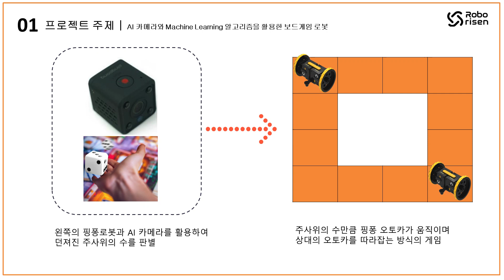AI 카메라와 머신러닝 알고리즘을 활용한 보드게임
IoT 모듈형 로봇활용 AI자율주행 모빌리티 해커톤
- DP조
2023년7월4일~6일 : 제2회 Co-Week 행사